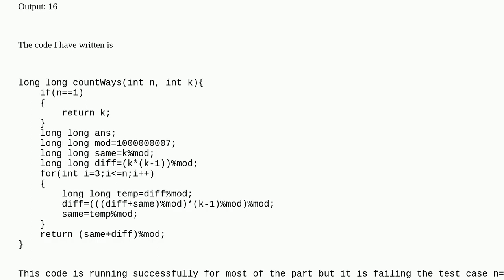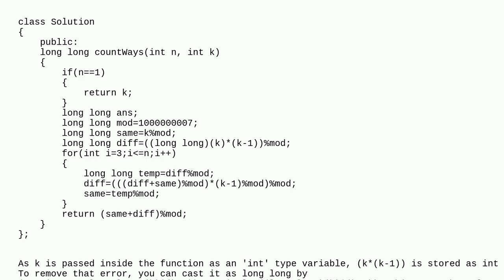Painting the fence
A special thanks goes out to the community

  c++ algorithm